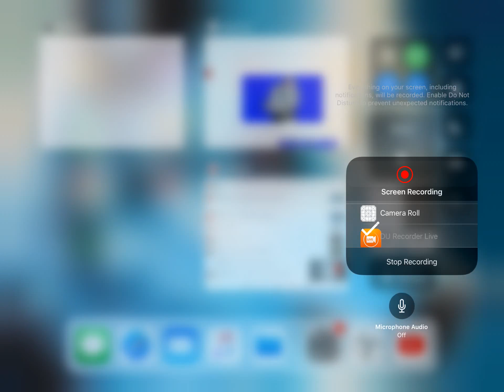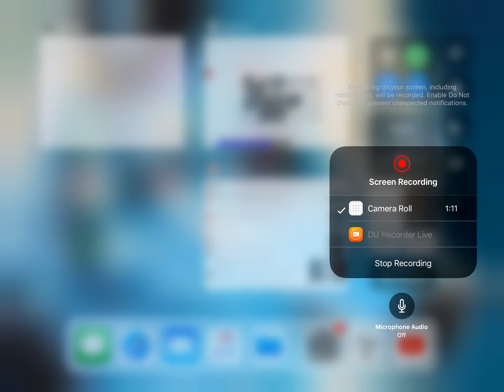Dareen cat turns into a werewolf gift to Dareen Younes